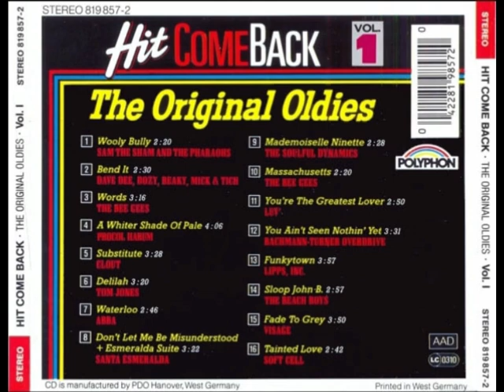Hit Come Back - Vol. 1 (1981)